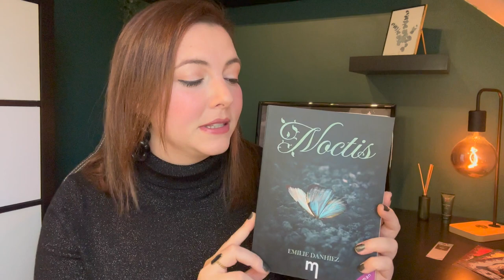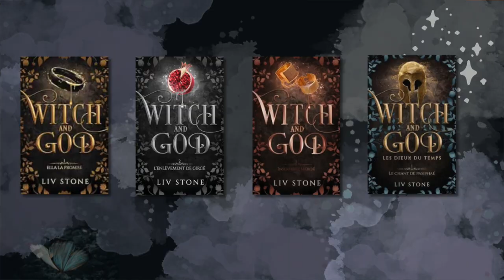Noctis, le livre parfait pour l'automne 🍁🌙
Je vous propose de découvrir dans cette vidéo un roman parfait pour l’automne. Je vous parle ici de mon tout premier livre publié, Noctis, une romance fantastique aux nombreuses inspirations :

- la série télévisée « Charmed » réalisée par Constance M. Burge
- la saga littéraire « Twilight » écrite par Stephenie Meyer
- la saga littéraire « Le Journal d’un Vampire » écrite par L.J. Smith
- le film « Hocus Pocus » réalisé par Kenny Ortega
- la série télévisée « Buffy contre les vampires » réalisée par Joss Whedon
- la série Netflix « Les Nouvelles Aventures de Sabrina » réalisée par Kiernan Shipka
- la saga littéraire « Witch and God » écrite par Liv Stone
- la saga littéraire « Lunes » co-écrite par Kami Garcia et Margaret Stohl
- la série d’animation « Sabrina, la série animée » réalisée par Savage Steve Holland
- la série d’animation « Le Secret de Sabrina » réalisée par Luigi Caesandalinous
- la série télévisée « Sabrina, l’apprentie sorcière » réalisée par Nell Scovell
- la saga littéraire «  Métamorphose » écrite par Ericka Duflo

Ou en me contactant sur mon Instagram : @emy.and.the.books

Livrez-vous bien ! 😉